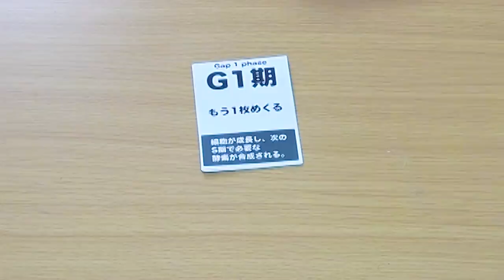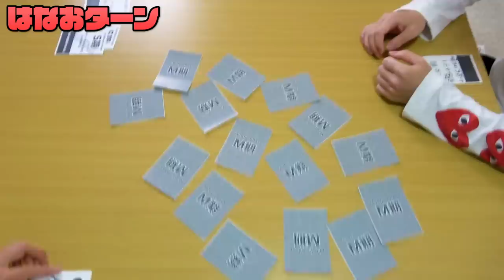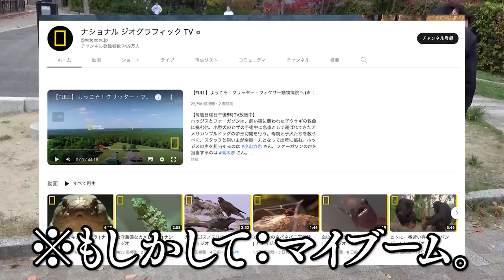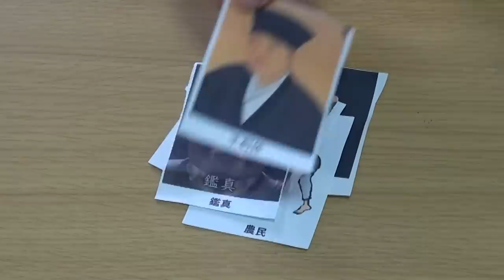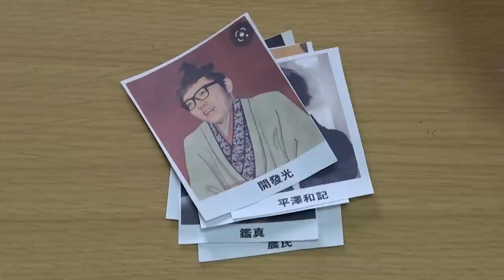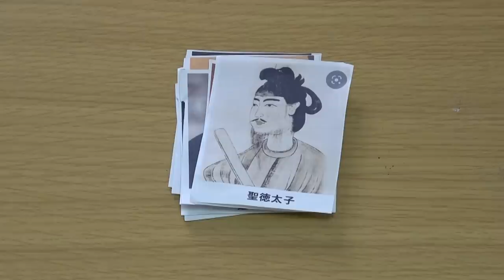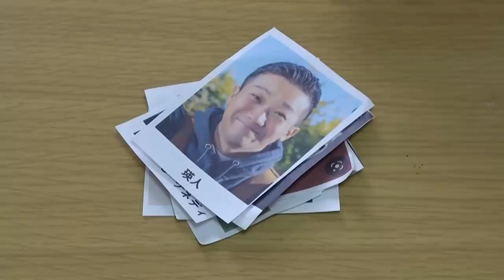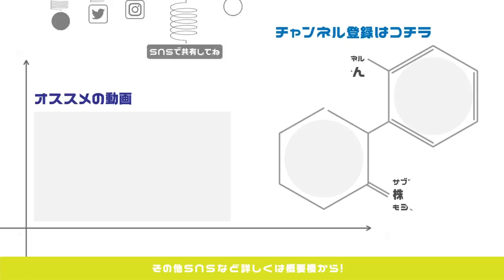【全３種】遊ぶだけで勉強になるゲームをおれらで開発したらバカみたいに面白いゲームが爆誕したｗｗｗ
ひたすらに勉強だけするって学生からしたらしんどい...
でも勉強はしなきゃいけない...
勉強が楽しいものなら続けられるのに...

ほな、ゲームにしよか。

みんなも友達と勉強ゲーム作って遊んでみそ👍

編集：マコ